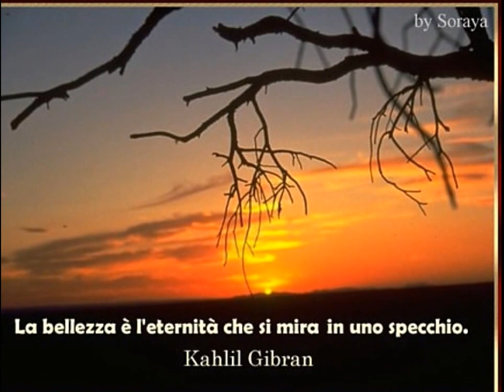"The Shadows"- di Antonio7618 Sportiello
...Quando c'è "buon vento"..siamo tutti provetti marinai...